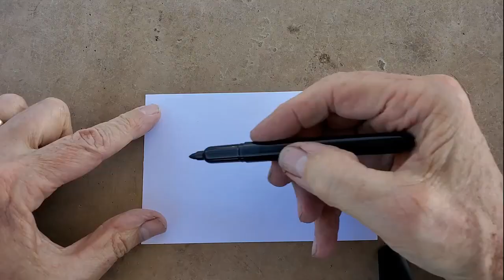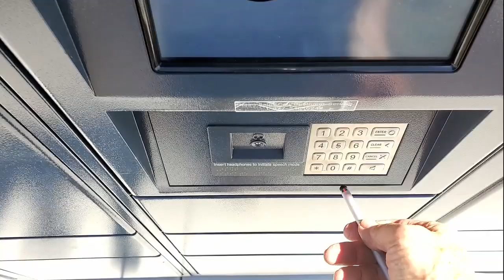SCOTOMAVILLE: 01.01 Scotomas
What the heck is a SCOTOMA? The street term is a 'blind-spot'. It's a small portion of our field of view that is missing. It's caused by the absence of photo receptors within our eyes where the optic nerve bundles the information we are changing from light to electrical impulses in our brain.

Huh?

"We don't see things the way they are. We see things the way WE are"

We're experiencing a global pandemic together. There are fabulous stories of human ingenuity, compassion, sacrifice and wonderful solutions being invented. Unfortunately millions of people don't see things this way.

Frustration, fear, rage, anxiety and even suicide are the norm for many people. It doesn't have to be this way for you. Going from ignorance and a lack of self-awareness to fulfillment and happiness is an expedition. It's a journey with a purpose. It's a personal Everest that starts with a choice.

Get out a pen and a 3x5 card or a piece of paper. Follow along and you'll take the first step out of Scotomaville.

Share your experience, thoughts and questions. There's a fabulous road ahead. Let's go together.